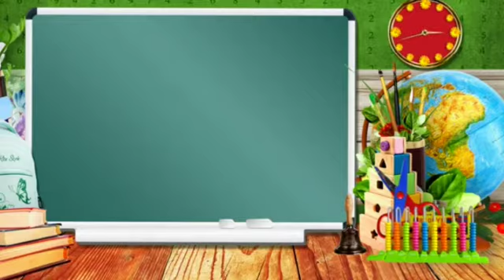Maxwell Louis thank you teacher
Video from Sussy ❤ 3MS